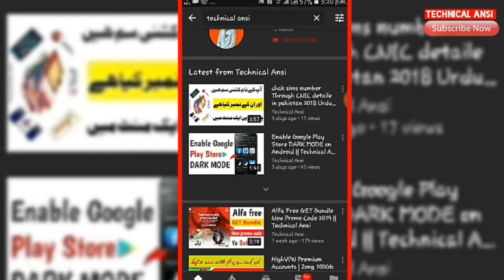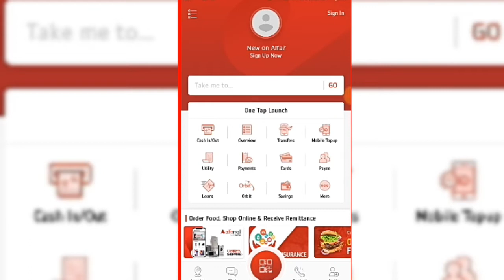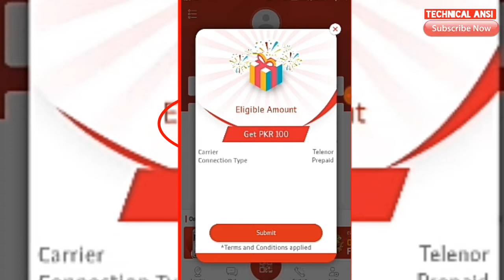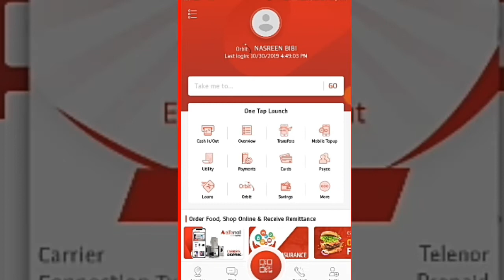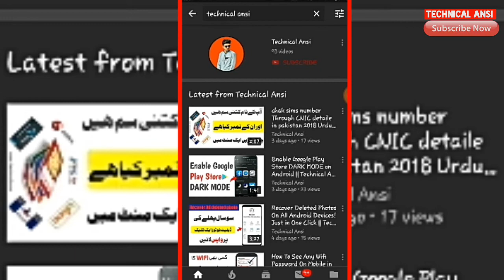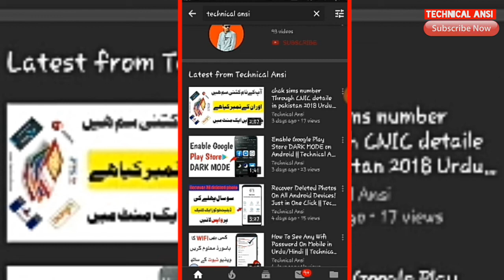How to Get Free balance from alfa app 200 free Urdu/Hindi may 2019 || technical Ansi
bank alfalah, bank alfalah installment plans, free balance, 500 rupees free bank alfalah, 300 rupees free bank alafalah

Mere Channel Per Apko Android Pc Mobile Tricks Aur Har Tarh ki Information Video Urdu Main Mily Gi Android,Pc,Tech,Mobile Aur Har Tarah Ki Tricks Dekhny K LIYE Channel Subscribe Karein Facebook Subscribe my channel for blogger,mobile games,computer games and other new technology gadgets videos.I will also upload full video reviews, tips and tricks and games how to start and download and other how to's, problems and solutions, stay tuned for continuous updates.

Non-profit, educational or personal use tips the balance in favor of fair use.. 💌Thanks and Love technical ansi LIKE | 💬COMMENT | SHARE | SUBSCRIBE ❤️FOR ALL UPDATES : LIKE US ON FACEBOOK :Technical Ansi lime page Technical ansi is a youtube channel where you can find latest video of free internet online earning Gagets review apps reviews .so subscribe My channel for latest updates.